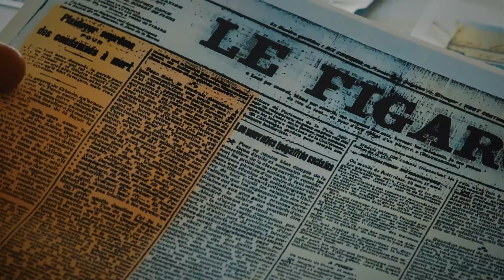MAI BATIK - trailer - fragman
Mai BATIK - proje tanitim videosu

Tarihte ilk kez hareketli kara topuyla uçak gemisi batıran Osmanlı zabiti Mustafa Ertuğrul Aker’in, 1. Dünya Savaşı sırasında, 4 top ve 30 askerle Kaş’a gelerek, sırasıyla Meis adasına demirli “Ben My Chree” uçak gemisini, ardından Kemer açıklarında "Paris-2" ve “Alexandra” adlı iki Fransız savaş gemisini sahra toplarıyla batırmasının hikayesi. Serkan Şenalp'in sunumu ile Mustafa Ertuğrul efsanesi...